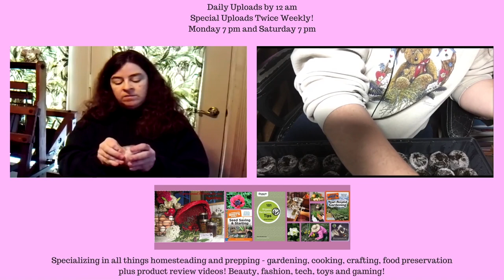5 Container Gardening Tips - Facebook Live Replay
Sheri Ann Richerson from ExperimentalHomesteader.com shares 5 container gardening tips. This is a Facebook Live replay.

Be sure to visit the Recipes For Vegetables Round Up post on the blog